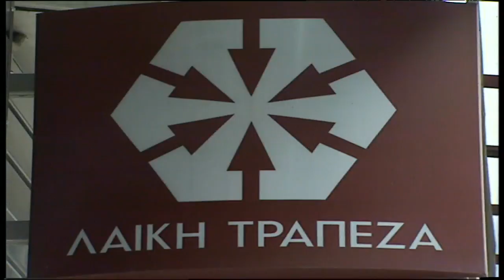Μαρφιν-Λαϊκη Vs Κυπριακή Δημοκρατία: Αποφασίζει το ΔΔΔ